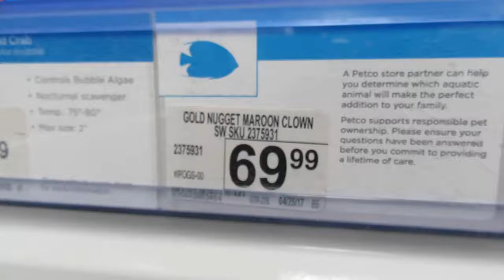Gold nugget maroon clownfish white black orange cool MVI 3809